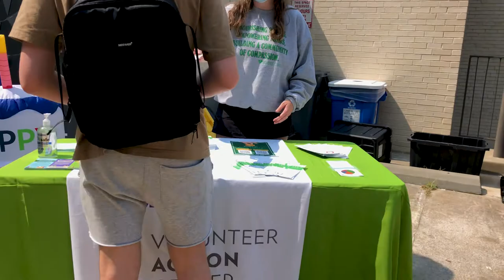Come As You Arkansas '21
On September 10th, 2021, "Come As You Arkansas" celebrated the 150th anniversary of the University of Arkansas.